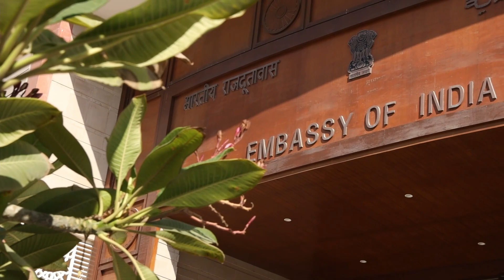VISION NEXT with H.E. Mr. Vinod K. Jacob, Ambassador of India to the Kingdom of Bahrain